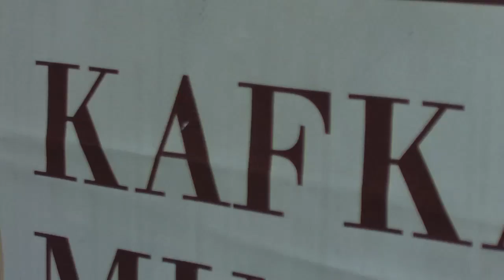Pragfahrt der Foto-Abschlussklasse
Ausflug und Studienfahrt im Oktober 2011 der Abschlussklasse des Berufskollegs für foto- und medientechnische Assistenten der Akademie Fellbach. Betreuende Lehrkräfte: Jürgen Leupold und Rüdiger Schestag.